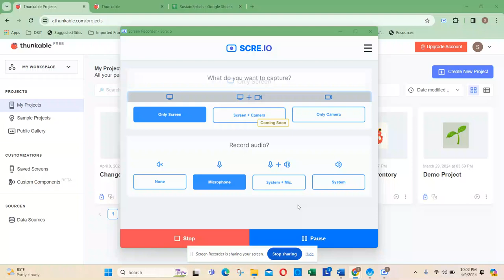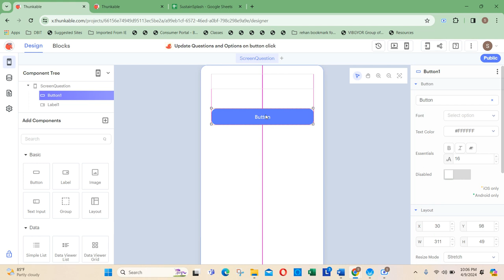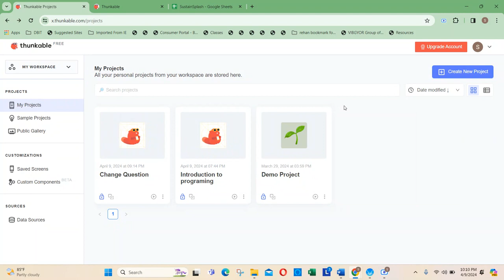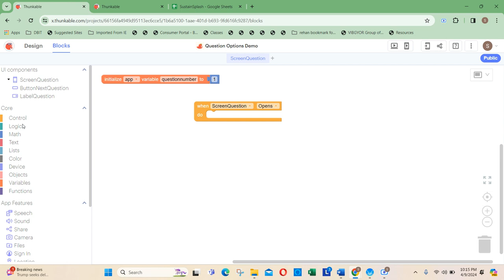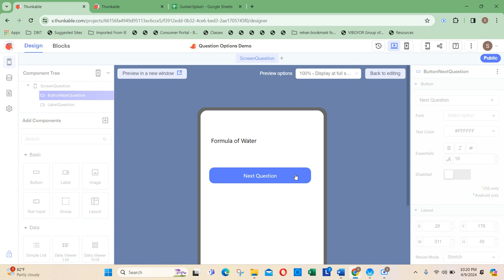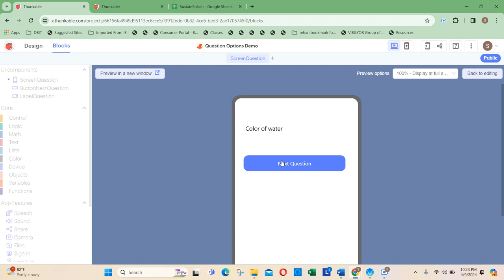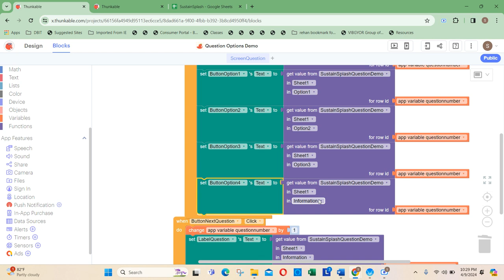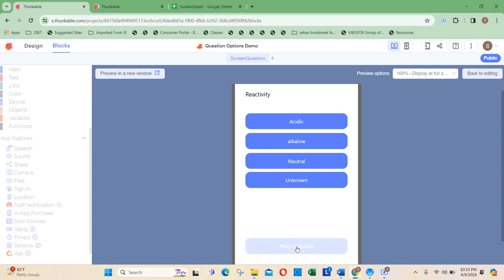Simple Thunkable Quiz App